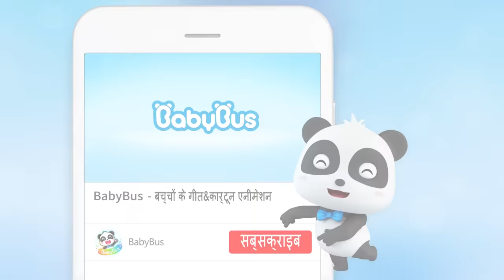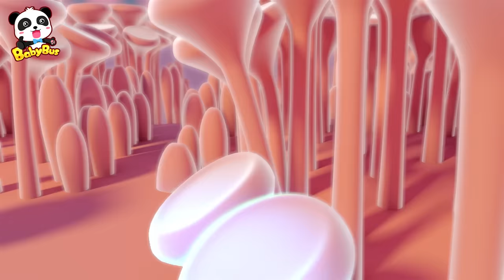सुपर रेस्क्यू टीम-छिपकली | बच्चों के कार्टून | Cartoon for Kids - BabyBus Hindi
बच्चों के कार्टून ： सुपर रेस्क्यू टीम-छिपकली